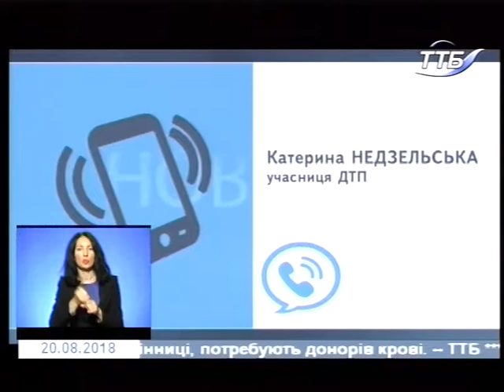20.08.2018. Новини. 19:00